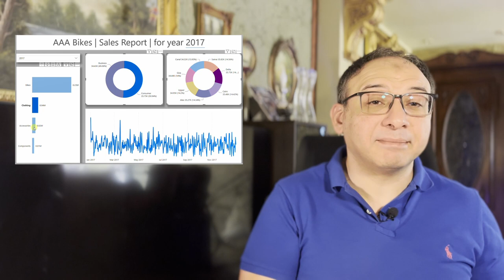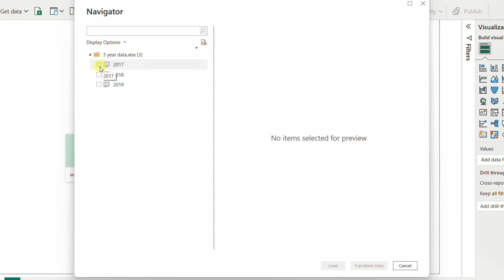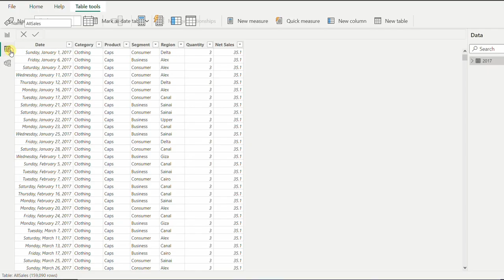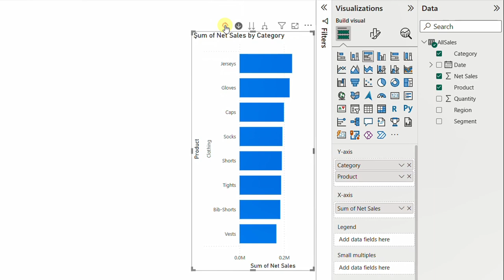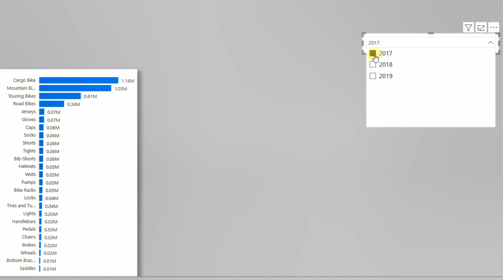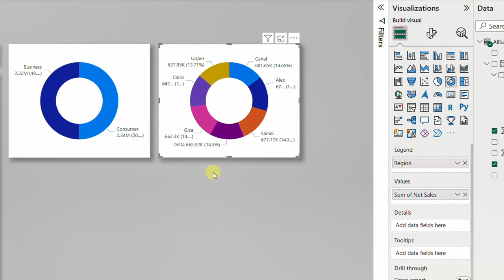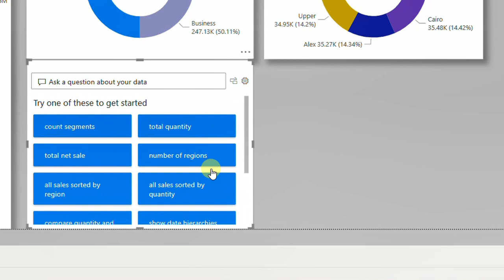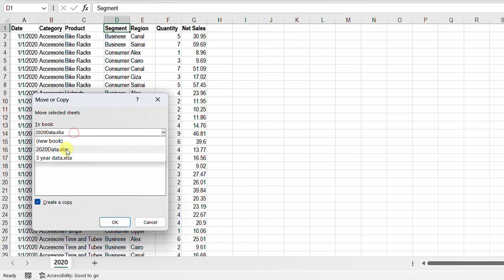تقريرك الأول على باور بي آي (Power BI) | مقدمة للمبتدئين | مخططات تفاعلية | ذكاء اصطناعي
0:00 مقدمة
1:43 توضيح المثال
3:30 استخدام باور كويري لتحميل البيانات الى باور بي اي
5:43 مقدمة عن واجهة برنامج باور بي اي
8:26 المخطط الأول (Clustered Bar Chart)
13:31إعداد سليسر
16:08 مخطط الدونت (Daunt Chart)
21:30 مخطط المبيعات اليومي باستخدام الذكاء الاصطناعي
23:48 عنوان ديناميكي باستخدام الذكاء الاصطناعي
25:48 اضافة بيانات جديدة وتحديث التقرير
26:34 الخاتمة
لتحميل ملفات العمل:
لتحميل برنامج باور بي آي دسكتوب (Power BI Desktop)